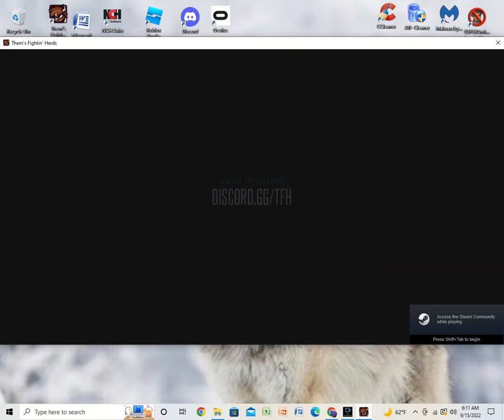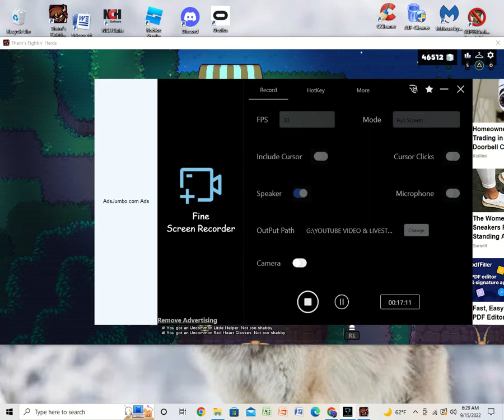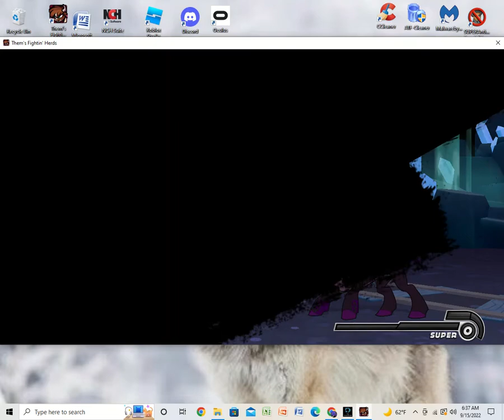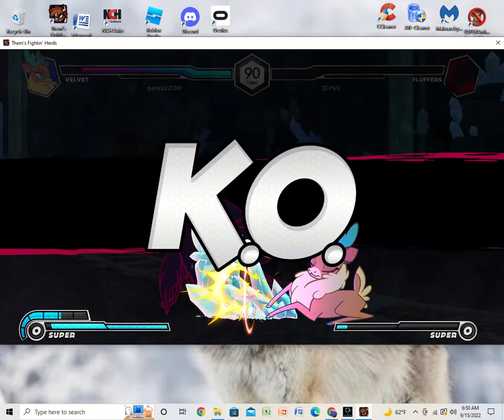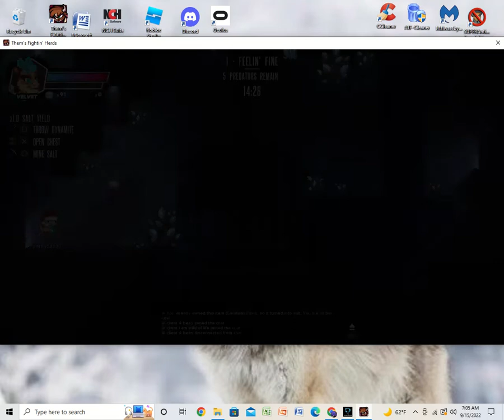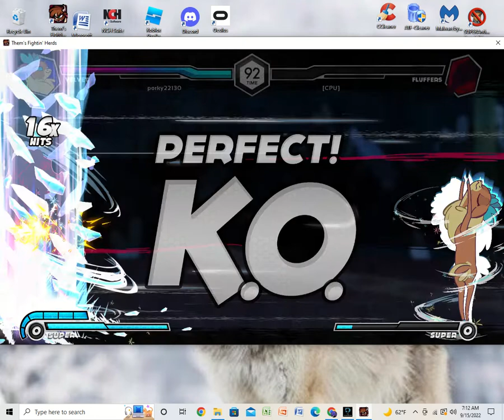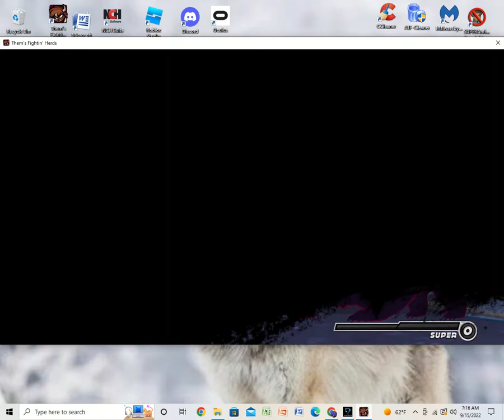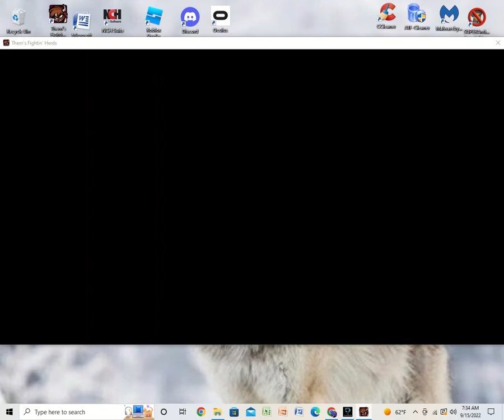WORLDSTAR/NEW UPDATE!!! | THEM'S FIGHTIN' HERDS (PC) STEAM #2